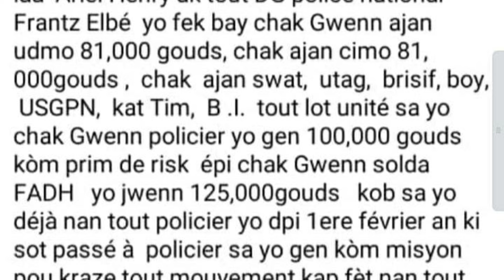Konnen sa k'ap pase @ktyèlman la! pou pa di ou pat konnen